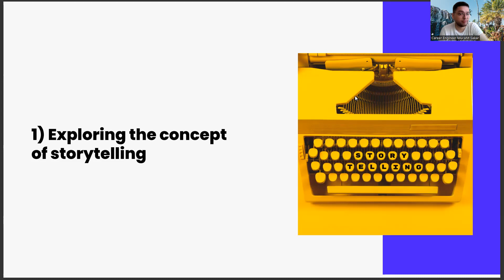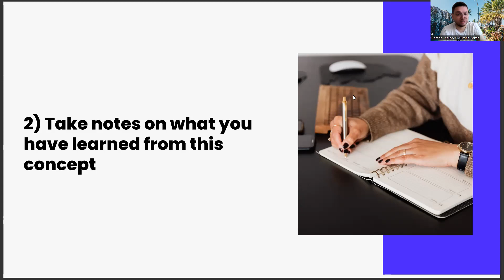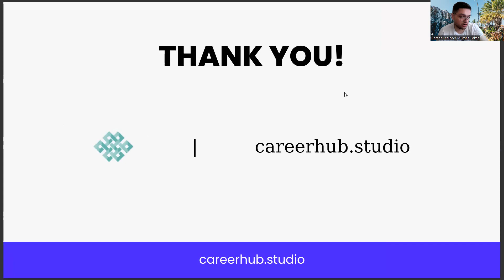Weekly Career Management Tasks #2 - Biosystems Engineeering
agricultural and biosystems engineering board exam 2023,
google scholar,
agricultural and biosystems engineering board exam 2023 result,
geodetic engineer,
agricultural biotechnology,
agricultural and biosystems engineering board exam,
agriculture and biosystems engineering,
agricultural biosystems engineering,
agricultural engineering,
agricultural and biosystems engineering,
what is biosystems engineering,
biosystems engineering jobs,
biosystems engineering salary,
bs agricultural and biosystems engineering,
bioprocess and biosystems engineering,
agricultural and biosystems engineering board exam 202
bachelor of science in agricultural and biosystems engineering,
chemical engineering,
civil engineering,
mechanical engineering,
industrial engineering,
google scholar,
agricultural biotechnology,
geodetic engineer,
google scholar,
geodetic engineer,
agricultural biotechnology,
agricultural biosystems engineering,
agricultural engineering,
biosystems engineering jobs,
biosystems engineering salary,
chemical engineering,
civil engineering,
mechanical engineering,
industrial engineering,
google scholar,
agricultural biotechnology,
geodetic engineer,
google scholar,
geodetic engineer,
agricultural biotechnology,
agricultural biosystems engineering,
agricultural engineering,
biosystems engineering jobs,
biosystems engineering salary,
chemical engineering,
civil engineering,
mechanical engineering,
industrial engineering,
google scholar,
agricultural biotechnology,
geodetic engineer,
google scholar,
geodetic engineer,
agricultural biotechnology,
agricultural biosystems engineering,
agricultural engineering,
biosystems engineering jobs,
biosystems engineering salary,
chemical engineering,
civil engineering,
mechanical engineering,
industrial engineering,
google scholar,
agricultural biotechnology,
geodetic engineer,
google scholar,
geodetic engineer,
agricultural biotechnology,
agricultural biosystems engineering,
agricultural engineering,
biosystems engineering jobs,
biosystems engineering salary,
chemical engineering,
civil engineering,
mechanical engineering,
industrial engineering,
google scholar,
agricultural biotechnology,
geodetic engineer,